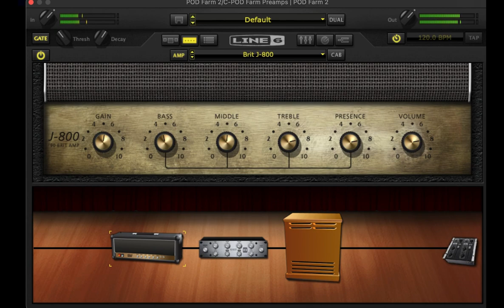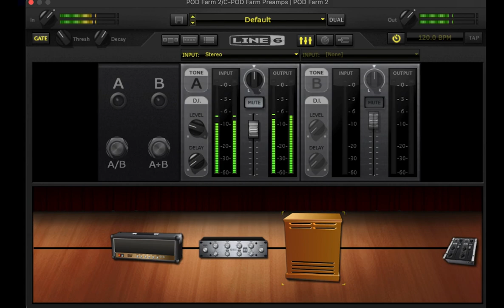Jerry Garone Chocolate Pudding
Chocolate Pudding:  Written with VCV Rack 2 in Ableton Live using a combination of an Instruo saich and a Befaco Even VCO sequenced with a VCV Seq-3 modulated with an Instruo ochid and a modulated VCV WT LFO. Colored with two VCV Fades and a modulated Vult Freak oscillator. The above was copied and reconfigured then both were mixed with a combination of three NYSTHI Vector Mixers and MindMeld MixMasterjr. Further colored with Line 6’s POD Farm chain using a Brit J-800, a Modern Tube Preamp, and a Rotary Horn & Drum. Finally remix in Adobe Premiere Pro.